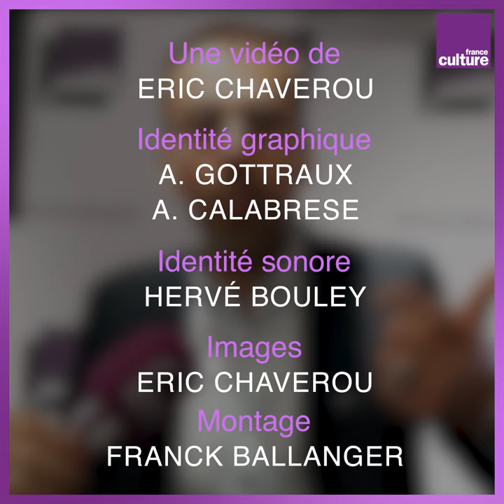"Il y a un rapprochement de plus en plus fort entre niveau national de débat et niveau européen"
Spécialiste des évolutions de l'Union européenne, le chercheur et enseignant à Sciences Po Paris répond à Eric Chaverou et Stéphane Robert.